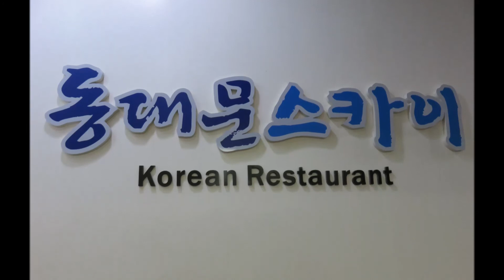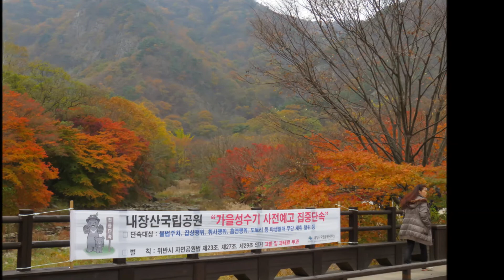韓國賞楓之旅【2015 Nov.韓國之旅】Part 1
這趟韓國行,
觀賞到了滿滿的銀杏與楓葉的美麗深秋景緻,
雖第三天晚上下起雨來,直到第五天中午才漸趨緩,
算是小小的美中不足之處,
但仍是趟愉快的賞楓之旅~~ ^_^

Day1:桃園機場～仁川機場～清溪川～東大門綜合市場 【宿:水原 NOVOTEL HOTEL】
Day2:全州韓屋村～穿韓服遊韓屋～太祖路散步～聖洞殿堂～全州南部市場 【宿:全州 LEWIN】
Day3:內藏山國立公園～愛寶樂園 【宿:仁川 GRAND PALACE】
Day4:光化門廣場～人蔘專賣店～保肝靈～南山公園+N首爾塔+情人鎖牆～彩妝店～明洞～BIBAP拌飯秀 【宿:首爾 GOLDEN SEOUL HOTEL】
Day5:北村韓屋村～三清洞藝術街道～昌德宮～土產店～仁川機場～桃園機場